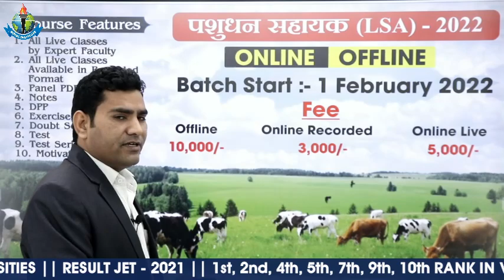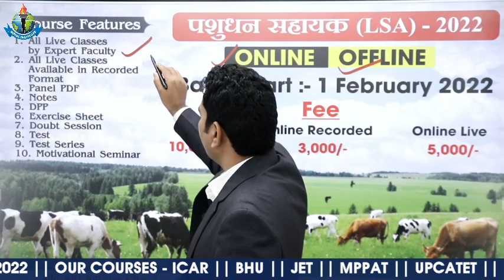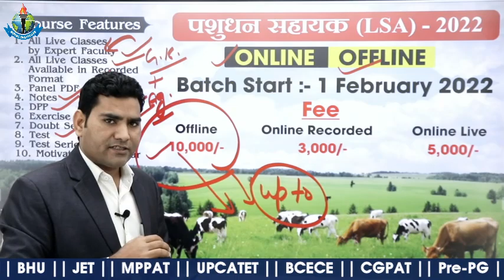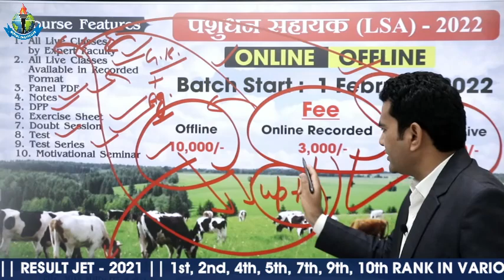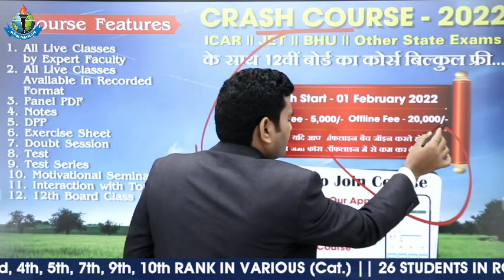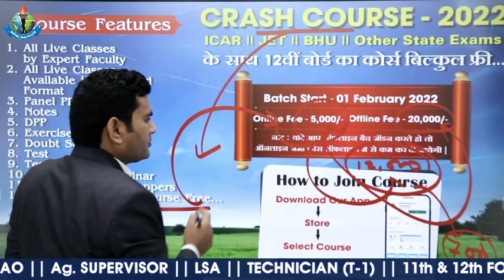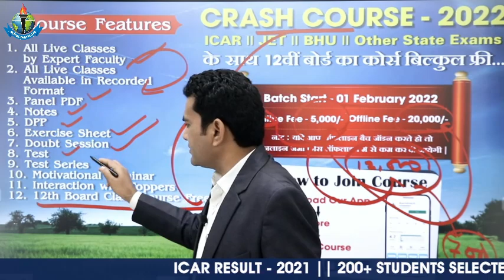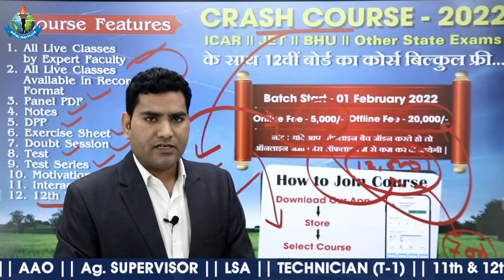पशुधन सहायक -2022|| JET, ICAR,। BHU CRASH COURSE-202|| LSA-2022|| ROYAL INSTITUTE UDAIPUR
रॉयल संस्थान उदयपुर ने 2011 से लेकर आज तक हज़ारों विद्यार्थियों को  टॉप कृषि विश्वविद्यालय में पढ़ने का सपना साकार करवाया है ।
यदि आप ICAR, BHU, JET, UPCATET, MPPAT, CGPAT, BCECE , Pre- PG, AFO , AAO , 11 वीं , 12वीं के साथ फाऊंडेशन ,अन्य कृषि प्रतियोगी परीक्षाओं की तैयारी करना चाहते हो तो ROYAL INSTITUTE आपके लिए एक शानदार ऑप्शन है।

JET RESULT-2021

INSTITUTE CAMPUS

HOSTEL FACILITY

Long year ICAR, BHU, JETEnglish Medium

Long Year JET, ICAR, BHU Hindi medium

11th के साथ फाउन्डेशन बैच

12th के साथ फाउन्डेशन बैच

Pre-PG कोर्स मात्र 3000/-

A.A.O. कोर्स मात्र 3000/-

पशुधन सहायक कोर्स मात्र 5000/-रूपये में

कृषि पर्यवेक्षक कोर्स मात्र 2000/- रूपये में

best icar coaching in india
icar best coaching in rajasthan
best icar college